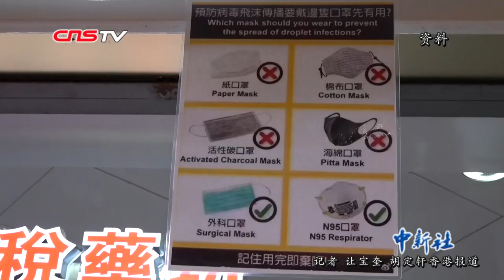香港确诊5例新型肺炎 林郑月娥宣布提高防疫机制至最高级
1月25日，香港特区行政长官林郑月娥宣布定立六大策略，将政府防疫机制的级别，提至最高的“紧急”级别。截至1月24日，香港新增62宗怀疑个案，共107人留院观察，其中确诊感染新型肺炎5例。